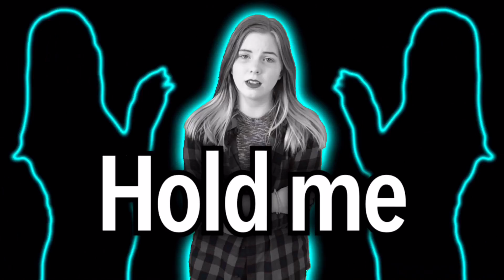Powerful [MUSIC VIDEO]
I love the new update so much!
This took like forever to edit😂
But I really like it👌🏼
I'm starting to post a lot more on my Instagram...so you should follow me and add me on snapchat😄

Fan video of powerful by major Lazer

i take no credit